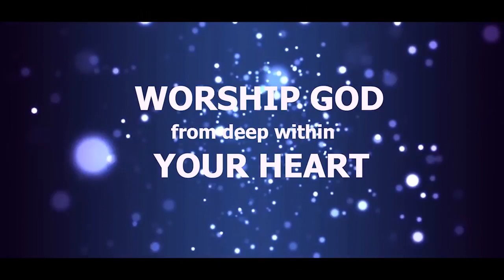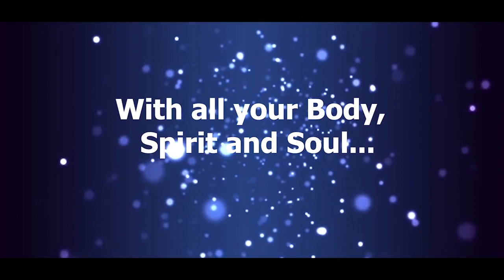Dinner with the king Highlights Paul Harding